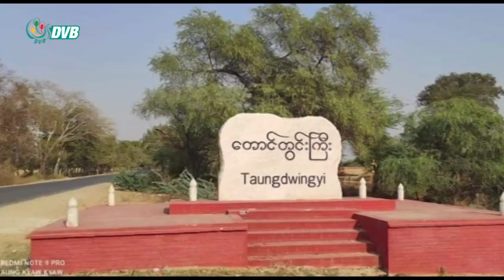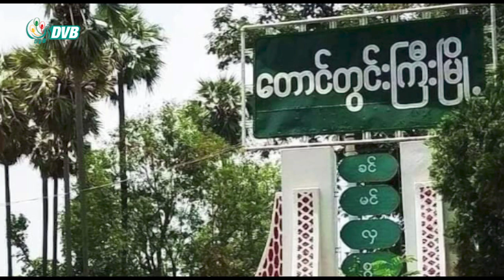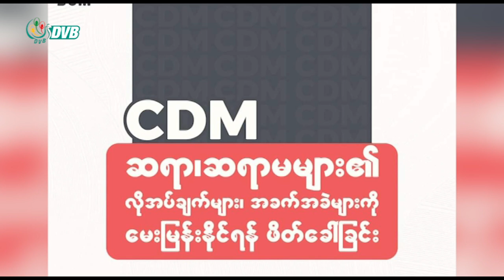DVB TV နေ့စဉ် သတင်းအနှစ်ချုပ် - Daily News Briefing (29.11.2021